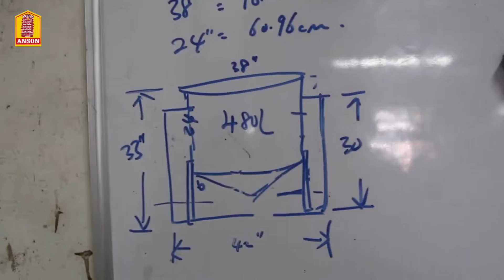Anson Anson Seng Huat team 2019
Anson Seng Huat team 2019